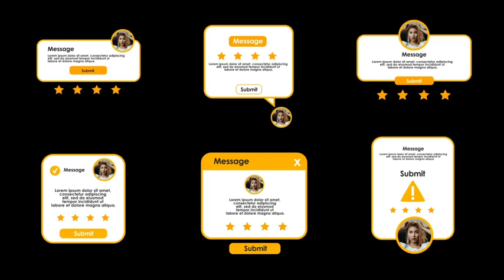Social Media Titles | Adobe Premiere Pro Template